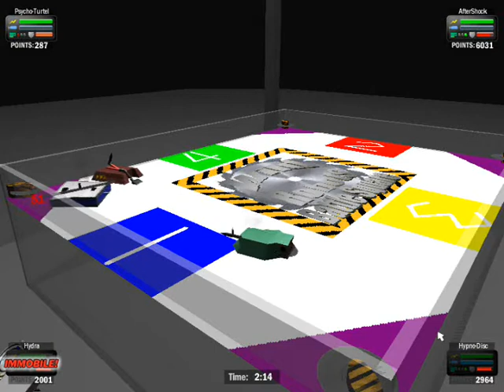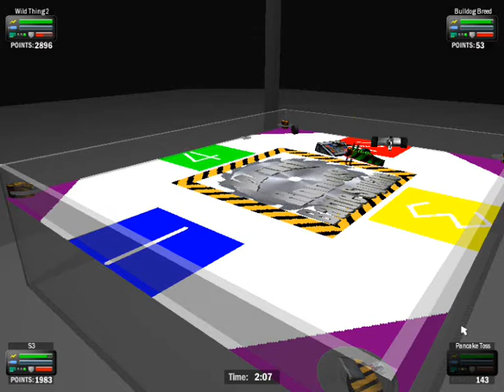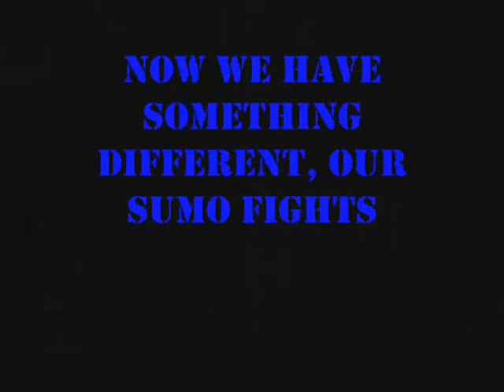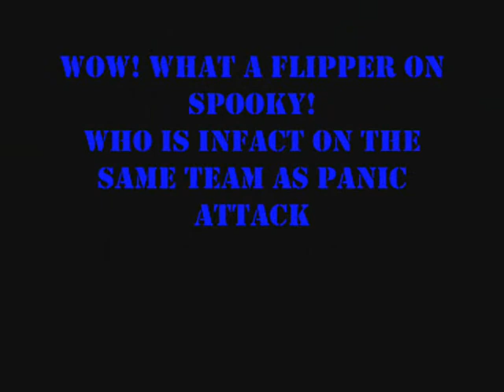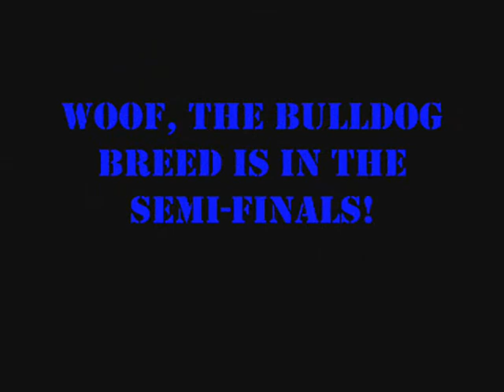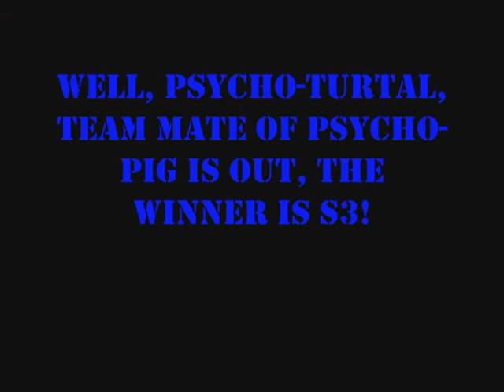Wild Robots S2 Heat F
This is the last heat till the semi-finals.
Who will win?